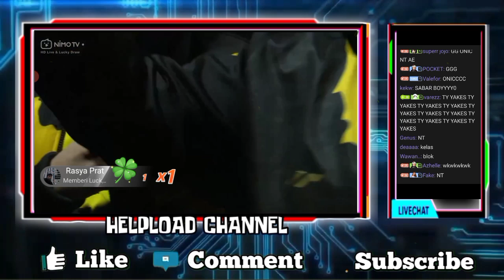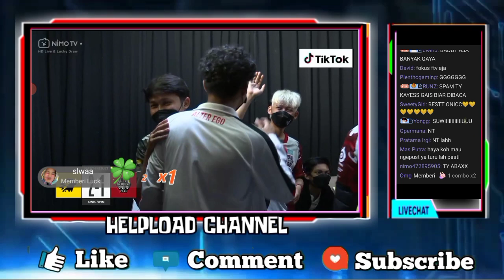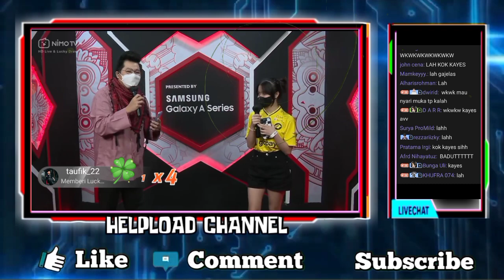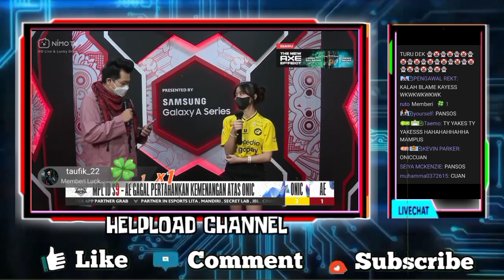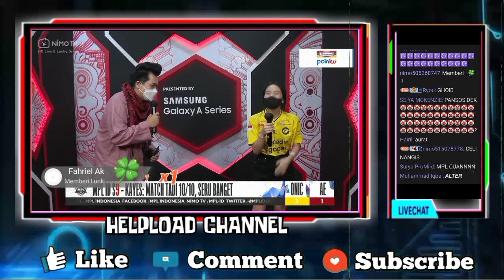MIC CHECK KAYES SETELAH ALTER EGO GAGAL PERTAHANKAN KEMENANGAN ATAS ONIC 2-1 REGULAR SEASON MPL S9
MIC CHECK KAYES SETELAH ALTER EGO GAGAL PERTAHANKAN KEMENANGAN ATAS ONIC 2-1 MPL S9

•Thanks